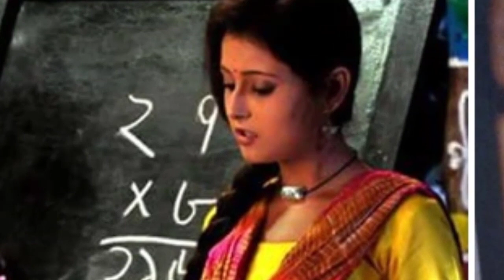অভিনেত্রী (জবা) পল্লবী শর্মার জীবন কাহিনী | Actress (Joba) Pallavi Sharma Life Story